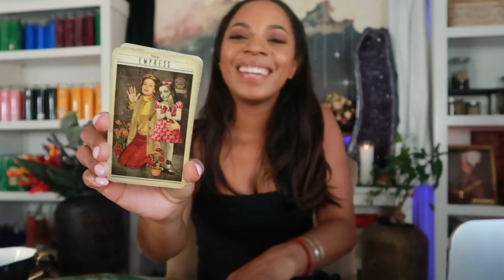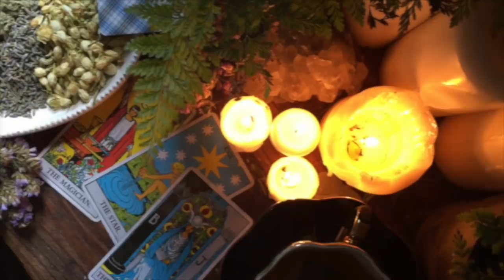THIS is the Reason for Your Existence Today! Must Hear- Intuitive Message for the Collective